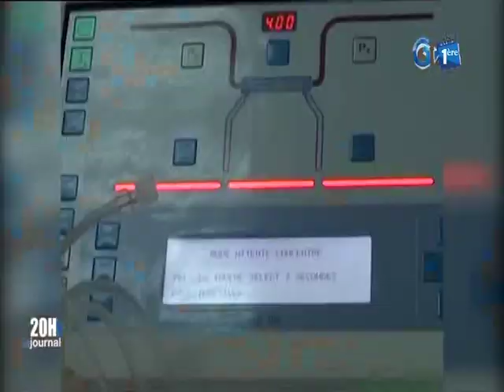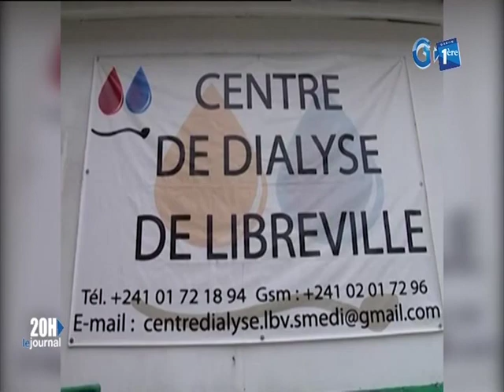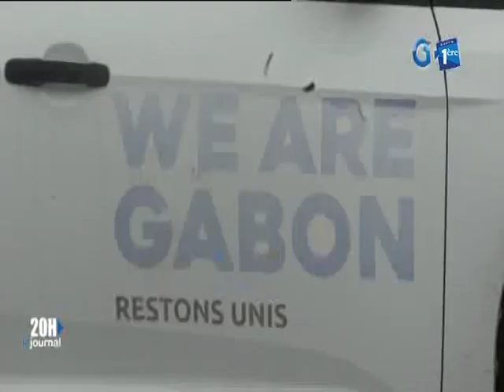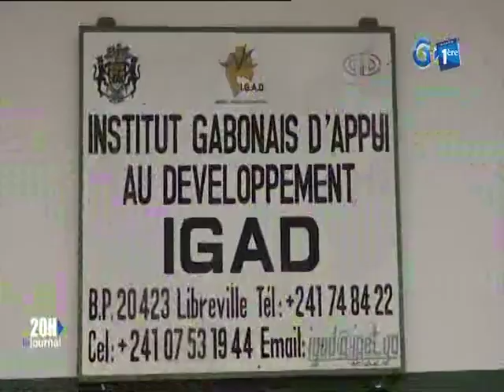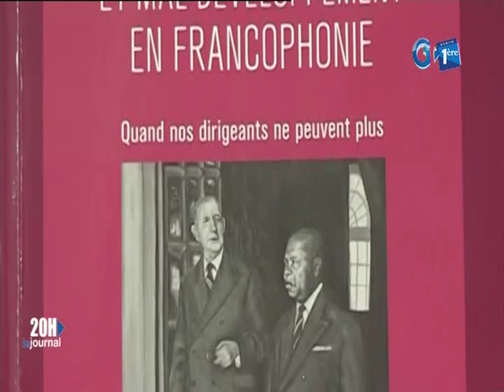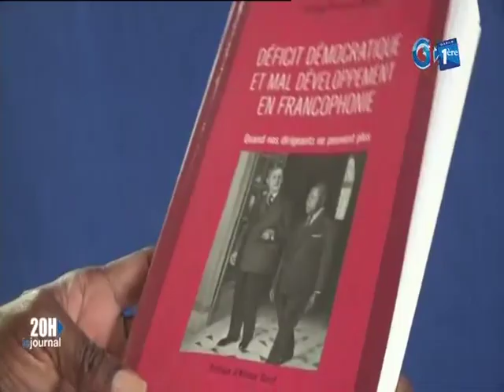Journal télévisé de 20h de Gabon 1ère du 21 juin 2019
La principale édition d’information de la télévision publique gabonaise du 21 juin 2019. Edition présentée par Tatiana Minko.